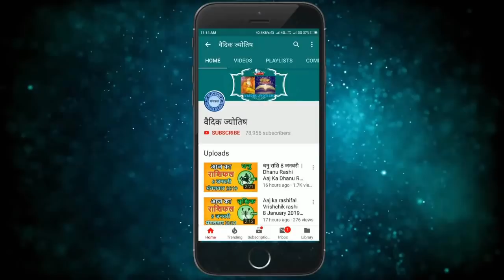सिंह राशि 27 अक्टूबर बुधवार | Singh Rashi 27 October 2021 | Aaj Ka Sinh Rashifal Leo Horoscope